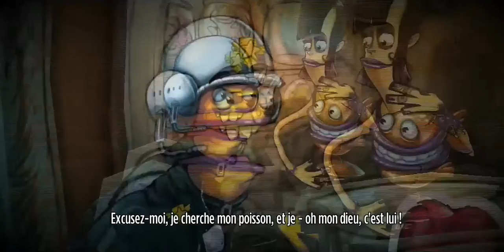Stick it to the man #5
On se retrouve pour le chapitre 7 de ce jeu.